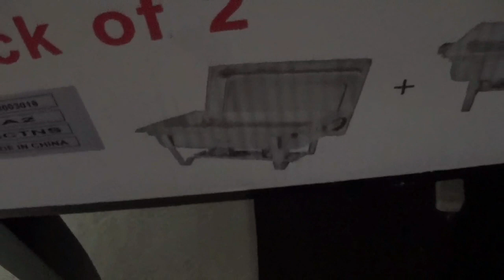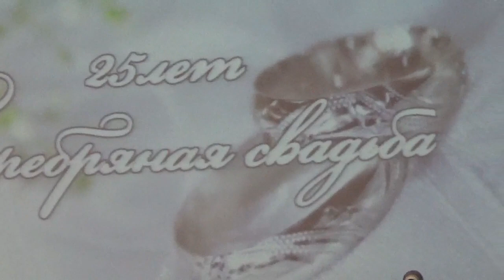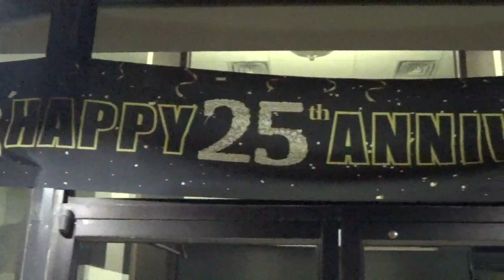США VLOG: Празднование серебряной свадьбы в Америке/Дети на работе/25я годовщина семьи- 17 июля 2021